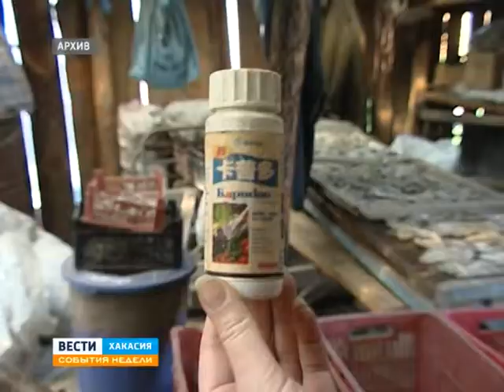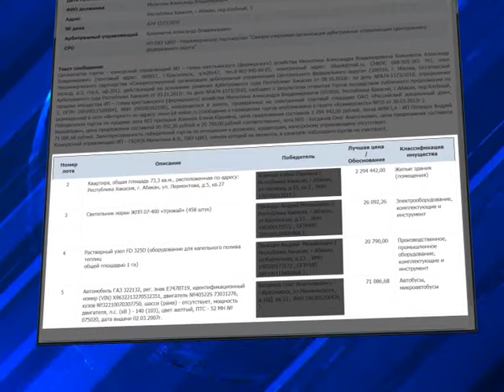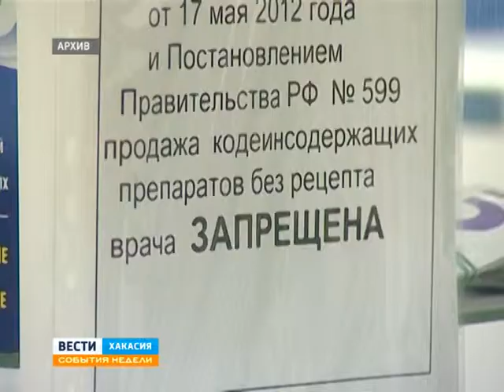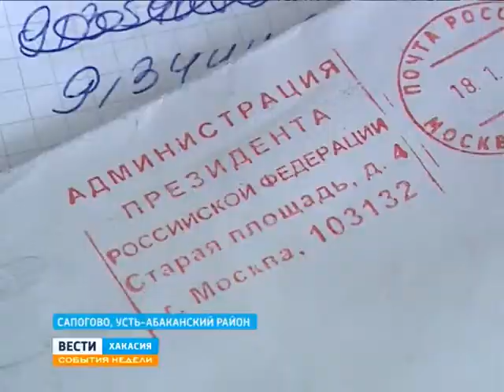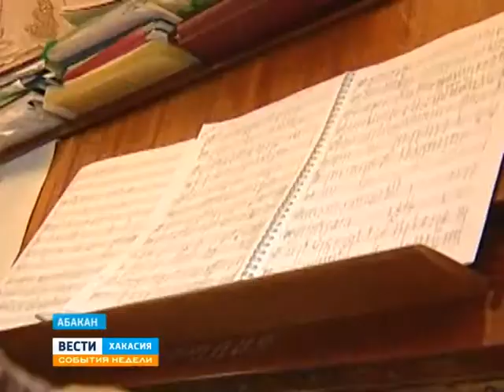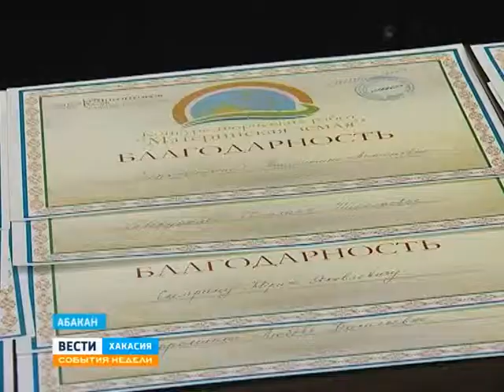19 01 14 Sobytia